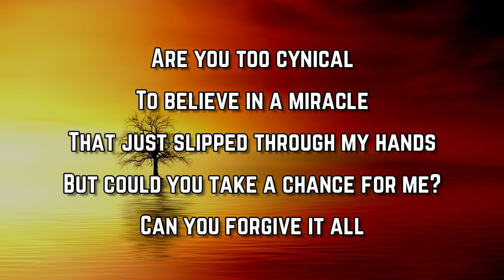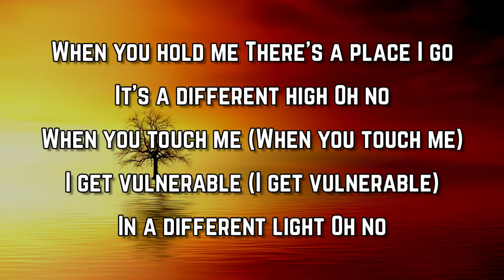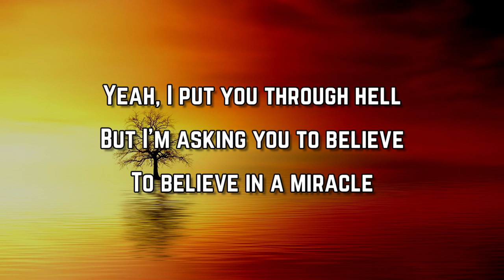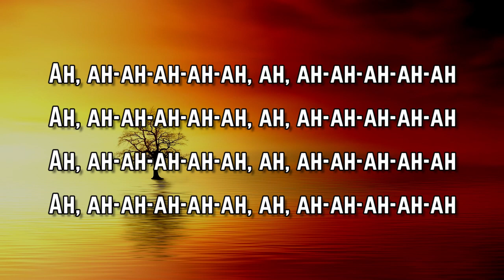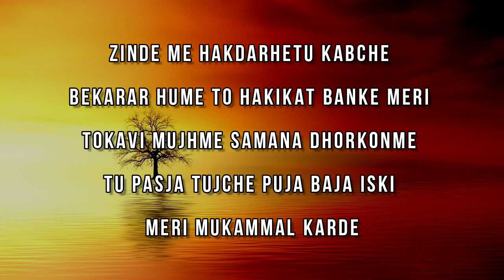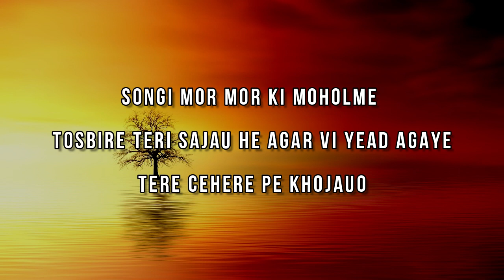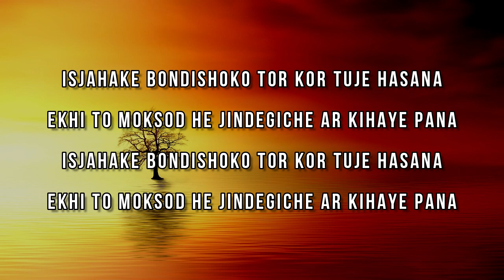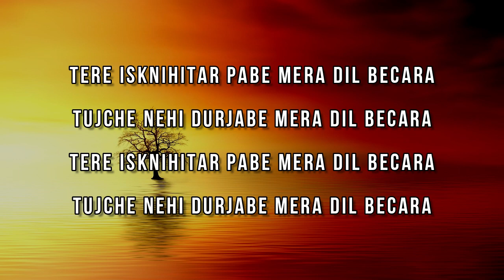Calvin Harris & Ellie Goulding - Miracle (Lyrics)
Miracle Lyrics:

Oh no
Oh no

But could you take a chance for me?

Oh no
Oh no